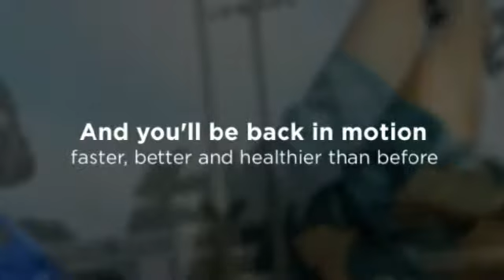Geneva, IL Chiropractor for Sciatica - Ginsberg Chiropractic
Ginsberg Chiropractic
Dr. David Ginsberg
1795 W State St., Ste. D
Geneva, IL 60134